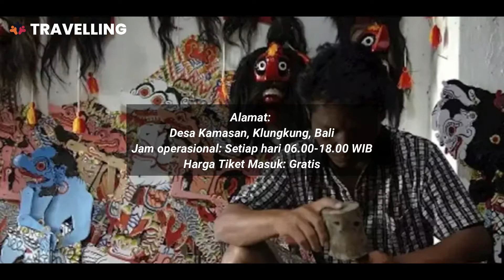10 Tempat Wisata di Klungkung, Cantik Luar Biasa